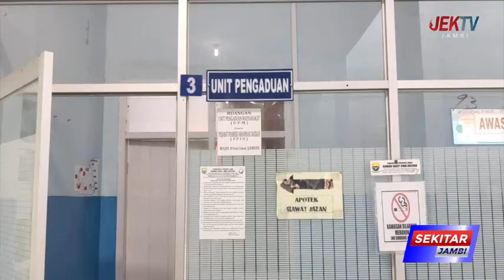IRT YANG LECEHKAN BELASAN ANAK LAKUKAN TES KEJIWAAN DI RSJ JAMBI